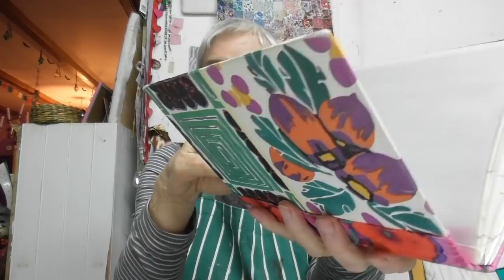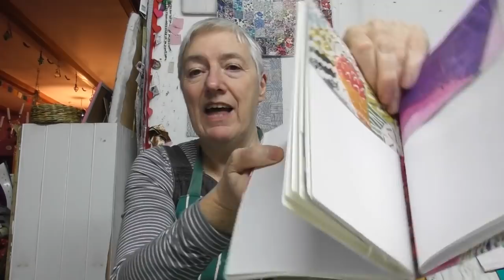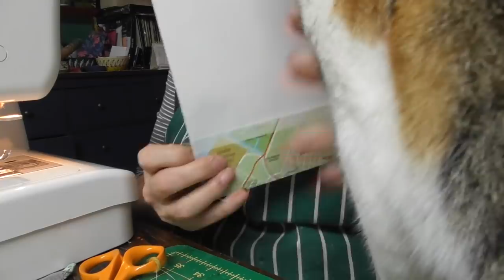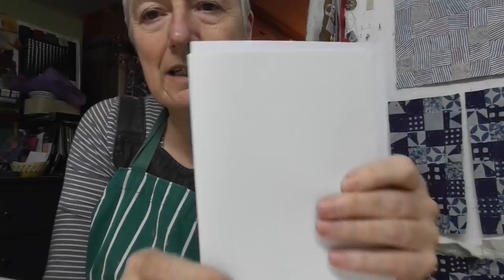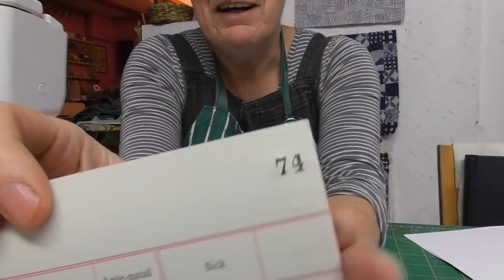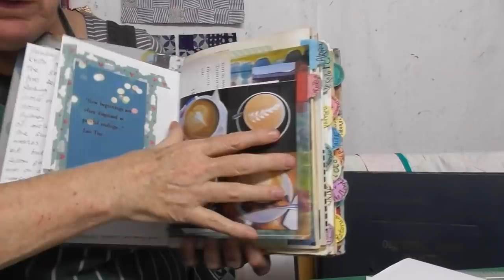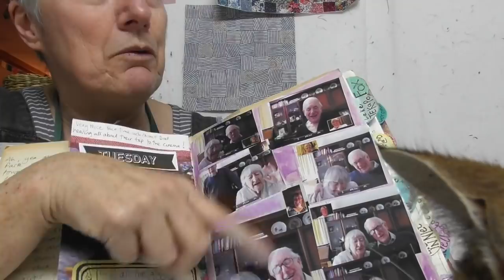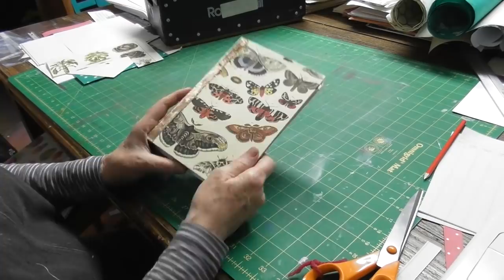Part Two of the Journal Tutorial - the PAGES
Hexham
NE46 9GZ
UK

Lately, there has been a lovely surge in the subscribers to this channel which has been rather marvellous! You are very welcome. This has meant a corresponding increase in the number of comments - also quite wonderful. Please know that I Read Every Single One and try to reply but these days, trying to do that can take me hours.  So I am going to ask you to understand that I would love to reply to you all, but I simply cannot. (sad face emoji)
Kate
xxx

The PAGES
another long video. collect together all your pages, make them any way you like, get as creative as you want to and next time, I will show you how I assemble everything.
This is just how i make journals. There are hundreds of different ways of doing the same thing and I encourage you to explore all the other great tutorials her on YouTube.